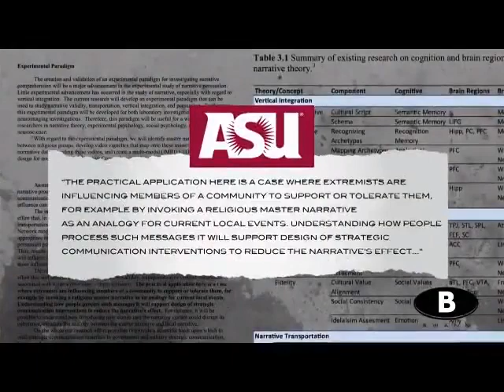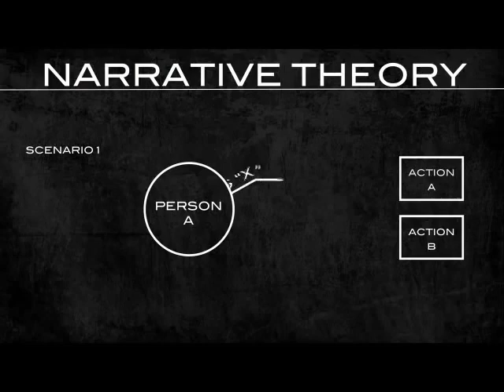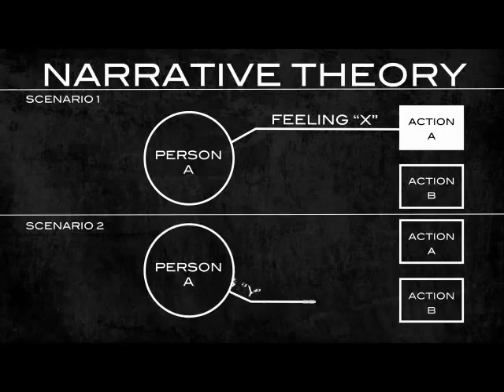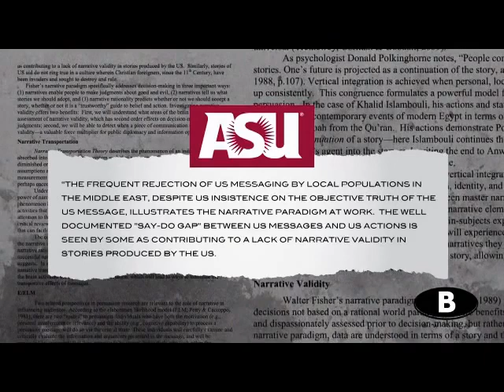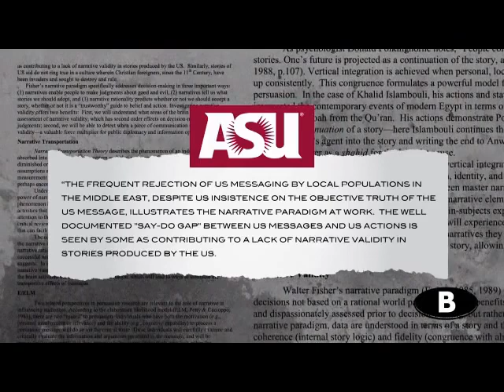Trans-cranial magnetic brainwashing - just a DARPA program. Goes well with Magneto proteins